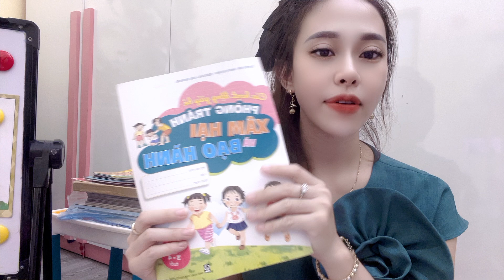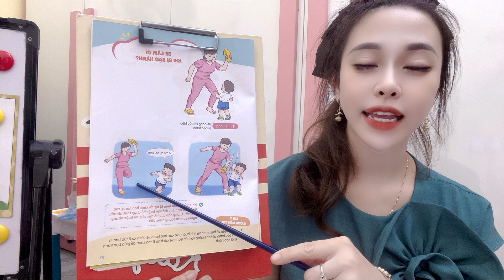Kindergarten teacher teaches rhyming lesson in Vietnamese - Part 7